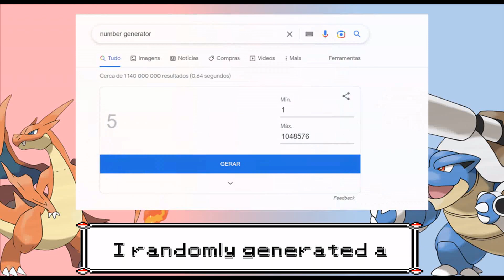Red if it was a modern game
:P Happy 2023 to everyone